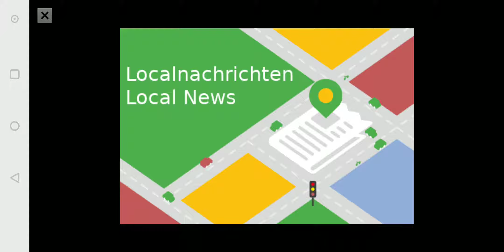第五战，一场恶战，不过得到了一只狮子(The fifth fight, a bad fight, but got a lion)